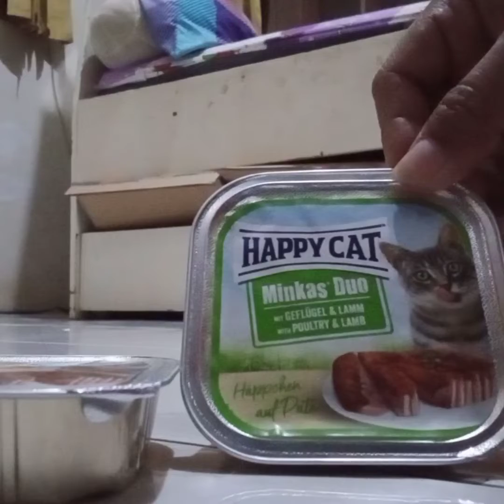Review Kucing makan Happy Cat Food